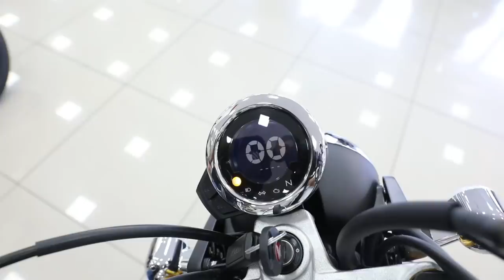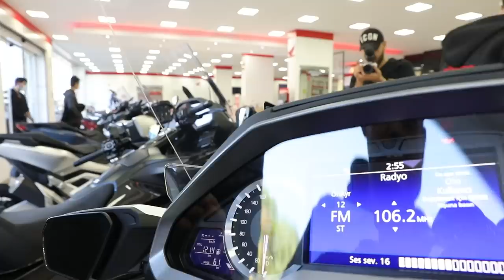Motosikletimi Değiştiriyorum! KARAR VEREMEDİM 🤔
Herkese merhaba,
Babamın komşusu aynı zamanda Rafine Yurt'un da hemen altında olan Esengül Honda'nın önünden geçe geçe artık ben de motosikletimi değiştireyim bari dedim ve içeri girdim. Yaklaşık 9 senedir benimle olan Vespa 300 Supersport turuncu motosikletimi içerideki hangi modelle değiştirsem bana yakışır sizce? Seçenekler: Honda Monkey, CB650R, Africa Twin, Gold Wing ve Forza 750. Yorumlarınızı ve önerilerinizi mutlaka bekliyorum 👍🏻

Buğra Akpınar'a videomda benimle olduğu için teşekkür ederim, kanalına mutlaka göz atın!